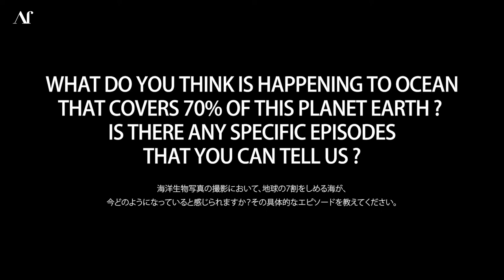Af_242 L’Amant INTERVIEW WITH REIKO TAKAHASHI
“L’Amant”連載企画の第17回目は、写真家 高橋 怜子氏にインタビュー。

岩手県大船渡市出身、北上市在住。
半導体のエンジニアの傍ら趣味でダイビング を始めたのをきっかけに海洋生物をはじめとした水中の撮影を独学。
2017年に会社を退職し、写真家として独立。
2018年米国ナショナルジオグラフィック社の写真コンテストで日本人で初のグランプリを受賞。その他、米国、アジア、ロシア、ヨーロッパなどの写真コンテストにおいて多数の受賞歴がある。

“L’Amant”（ラマン）

～ あなたは地球を愛していますか？ ～

地球の未来を考えたことがありますか？

地球の未来に、どのようなイメージを創造し、どのような夢を描いていますか？

私たちが住んでいる地球は、

今、様々な大きな問題を抱えています。

一例を挙げると、地球温暖化、ゴミ 、水、海洋森林、そして弱者や人種の差別など…

どの問題も日々深刻化していくなかで、

2015年には国連でよりよい世界を目指す国際目標であるSDGsが採択されました。

世界中で、このSDGsに則した様々な取り組みが行われるなか、

一方で、「SDGs」「サスティナブル」の言葉や取り組みが、

トレンド（ = オシャレ）なワードとなりつつあります。

このイメージだけが先走っているのでは？と疑問を感じる日々…

しっかり言葉や内容を理解した上で、

一人ひとりが問題と向き合い、行動を起こすべきである！

SDGsへの取り組みをすることがトレンド = オシャレだからではなく、

地球を取り巻く環境を少しでも改善し、キレイな地球の姿を取り戻すために…

そして問題なのは、“無知であること”ではない。

“知っているという思い込み”なのです。

日本に住む、約1.2億の一人ひとりが、

意識の片隅においてもらえるようになることが重要であると考えております。

地球の抱える問題に立ち向かっている方々のメッセージを、

Afというファクターを通して、

もっと多くの人に知っていただけるように…。

Starring _ Reiko Takahashi

Assistant director _ ume